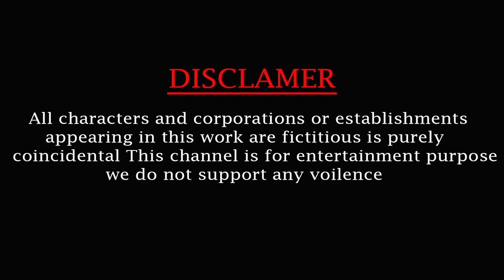Elephant Mammoth vs Giant Snake Fight Crow Eggs Saved By Woolly Mammoth Elephant Giant Animal Fights